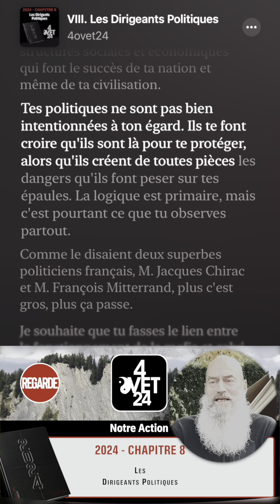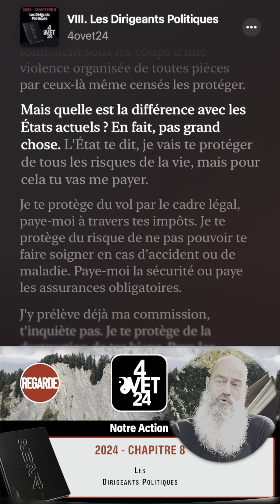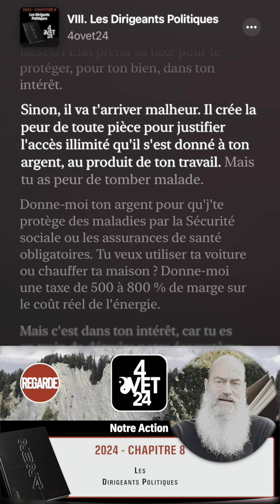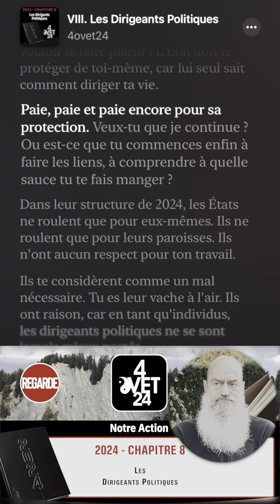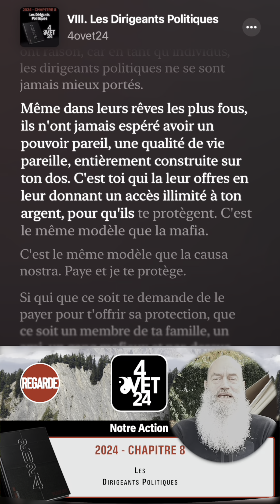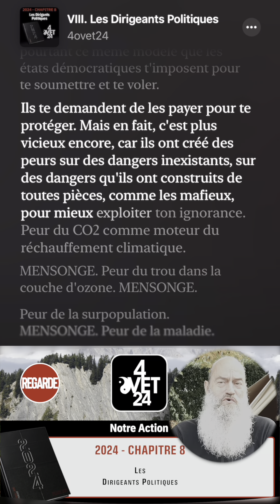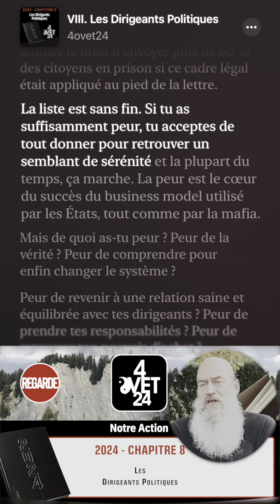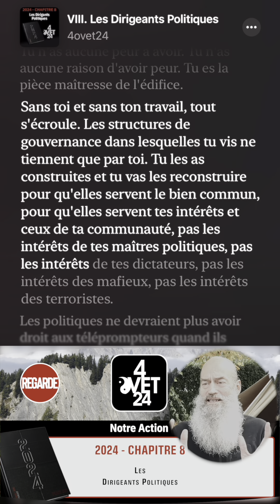⚔️ Extrait Chapitre 8 - Les Dirigeants Politiques ⚔️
2024 -⚔️ Extrait Chapitre 8 - Les Dirigeants Politiques ⚔️
Les politiques / La mafia
Tu y trouveras le livre 2024 qui te donne toutes les fondations nécessaires à te réapproprier le monde dans lequel tu vis.